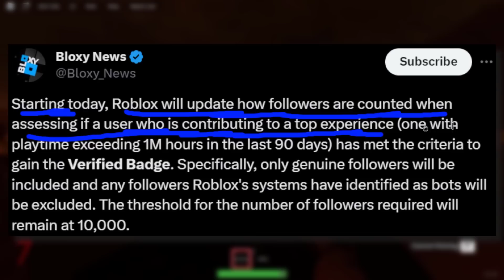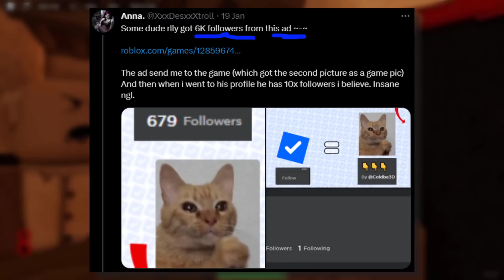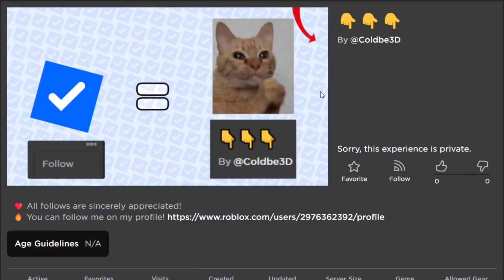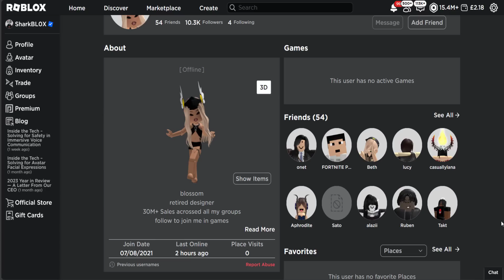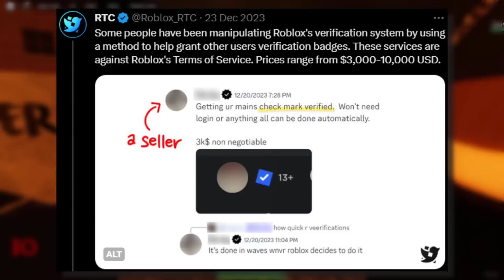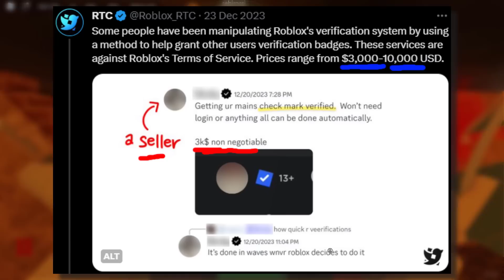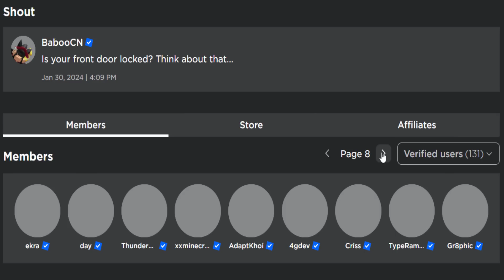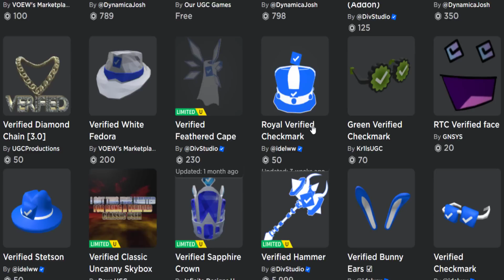ANYONE CAN GET VERIFIED NOW!? Players are going crazy lol.. (ROBLOX)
Roblox players are going crazy that pretty much anyone can get verified. You just need 10k Followers and a game that’s fairly popular.